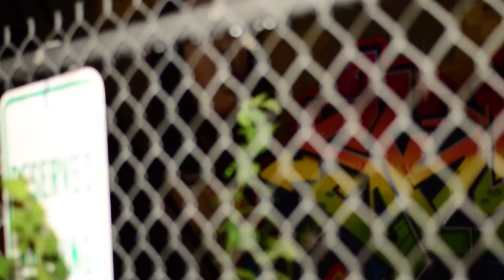CASH DOUGH - You Can't See (Beat by: 36ty5)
The highly anticipated music video from rap artist CASH DOUGH

Written by:Cash Dough.

Recorded at Groove Monkey production house, Burlington Ontario